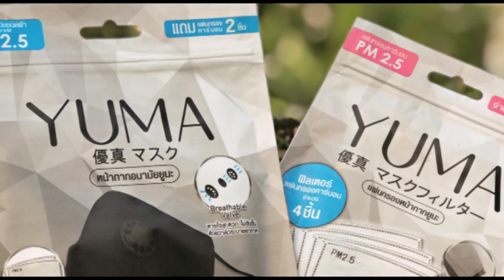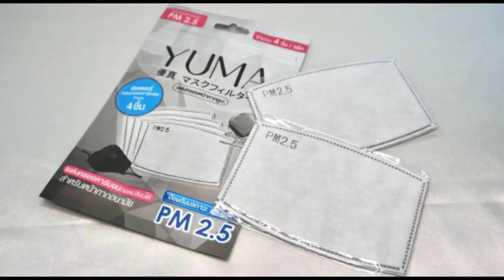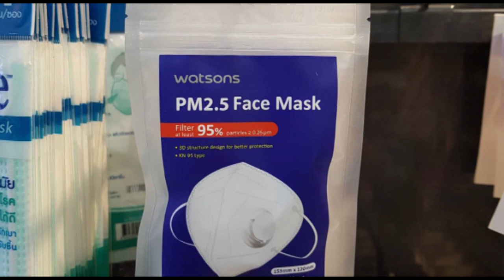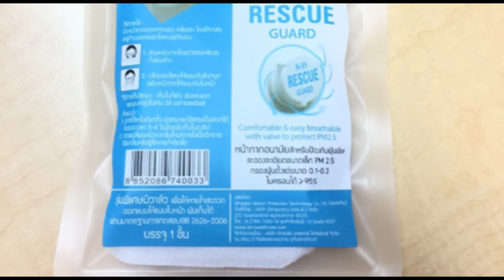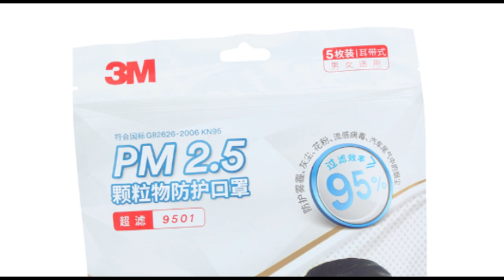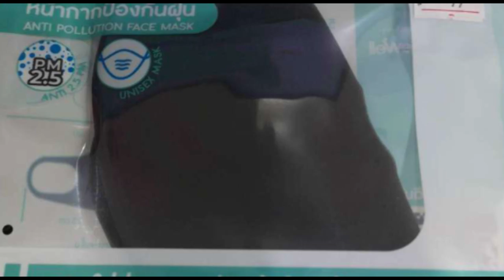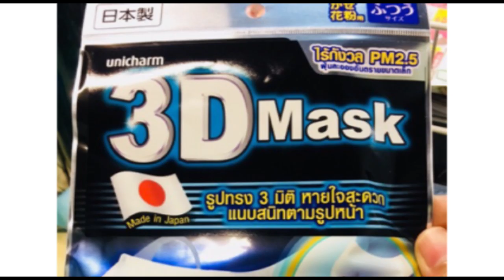10 อันดับ หน้ากาก ป้องกัน pm2.5 I ซื้อติดบ้านไว้อุ่นใจครับ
สวัสดีครับ วันนี้ เค Kontrast Studio ขอนำเสนอ สาระ 10อันดับ กับเค้าบ้างนะครับ พอดีผมไปอ่านเจอมานะครับเลยเอามา เล่าเรื่อง นี้ให้เพื่อนๆทุกคนฟัง สาระล้วนๆ แต่ไม่เข้มข้นเท่าไรนักนะครับ ถ้าหากเพื่อนๆอยากอ่านต่อ หรือ รู้จัก Pm2.5 อย่างละเอียด
ตามเข้าไปอ่าน ได้ที่ Medthai.com/หน้ากากกันฝุ่น-PM2.5 ได้เลยนะครับ
ทางหน้า Website มีข้อมูล อย่างละเอียดทั้งเรื่อง Pm2.5 และ รีวิวหน้ากาก N95 ทุกอันดับ และ เกือบจะทุกรุ่น ของหน้ากาก N95 ในทุกอันดับที่ผมกล่าวมาเลยนะครับ
คลิปนี้ ไม่มีอวยยี่ห้อไหน ผมรู้ผมอ่านมา เลือกใช้ตามสะดวกนะครับ
ปล. ผมว่าซักวันมันต้องกลับมาอีก ดูแลสุขภาพกันดีๆนะครับเพื่อนๆ